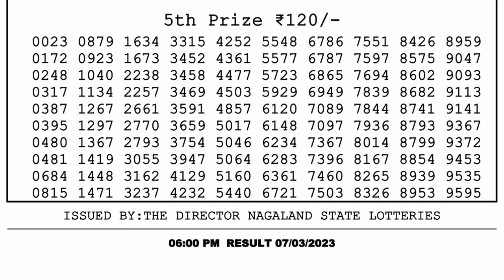🔴 Lottery Sambad Live 06:00pm 07/03/2023 Day Nagaland State Dear Lottery Result Pdf Download